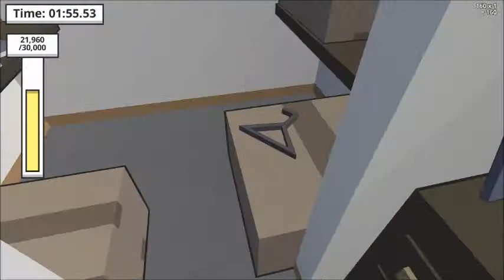Not So Brad Ep.5 - CatLateral Damage